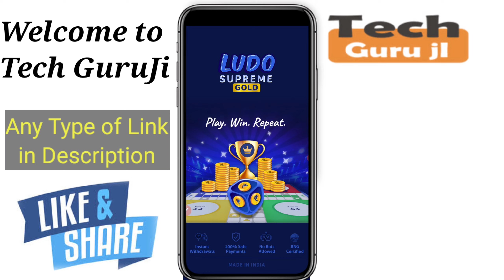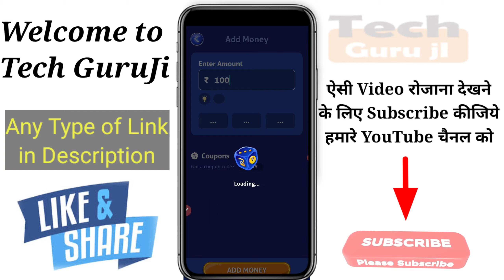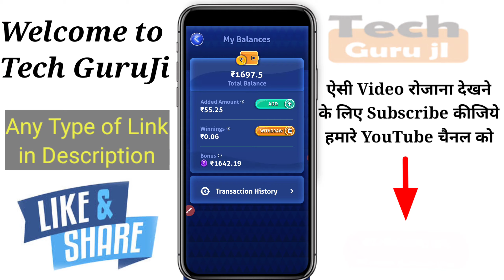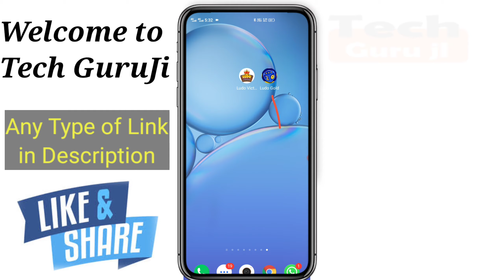Ludo Supreme Gold vs Ludo | Earn Real-time money in Ludo Game | Ludo Victor App | Technical MJ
Hi

Dosto Aaj Ki Is Video Me Maine ludosupremegold_vs_ludovictor ke baare me baat karne wala hu aur Jo mera Experience Raha Wo Share Karne ki poori koshish karunga, Ummeed Hai Aapko Ye Video aapko bahut pasand Aayegi.

Refer Code-  xsuiob2

Ludo Fantasy ka baap | Ludo Victor se paisa kaise kamaye |Earn Money from Ludo Victor | Technical MJ

Best Ludo Game To Earn Money |Best Ludo Earning App| New Ludo Earning Application 2021 | Technical MJ

Real Earning Ludo App | How to earn money from Ludo Victor App | Earn Money From Ludo Victor

Ludo Victor App Payment Proof | Instant Money in Ludo Victor App | Play Ludo Earn Money| Technical MJ

Ludo Khelkar kamao ₹50000 Roj 🔥 Best Ludo Earning App 2021 🔥 Earn money  ₹19640 Today 🔥 Play Ludo

Play ludo earn daily ₹500 | Ludo Supreme Gold App Se Paise Kaise kamaye | PayTm Cash |  Technical MJ

1- Qureka pro se paise kaise kamaye | Qureka pro loot trick | Earn Patm Cash Qureak Pro | Technical MJ

2- Helo se paise Kaise kamaye | Helo app earn money | paytm cash | Helo App Payment Proof | Technical MJ

3- VidMix se paise Kaise kamaye | how to earn money Vidmix app | paytm cash Live Proof | Technical MJ

4-Ludo Fantasy se paisa kaise kamaye | Earn Money from Ludo Fantasy | Earn PayTm Cash | Technical MJ

Ludo gold app se paise kaise kamayen
Ludo suprem gold app
Ludo Supreme gold app withdrawal proof
Ludo Supreme gold app full details
ludo supreme gold kaise khelen
Ludo Supreme app se paise kaise kamayen
ludo khelkar paise kaise kamayen
game khelkr paise kaise kamayen
Ludo game khelkr paise kaise kamayen